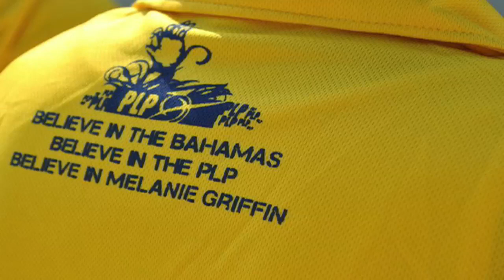PLPs on the GROUND 1/14/2012.mov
That's the sound of a VICTORY! WE ARE READY!

PLPs on the Ground Sat. Jan. 14thm 2012